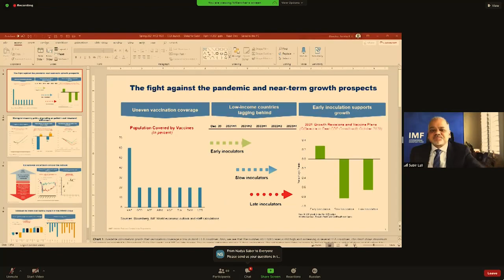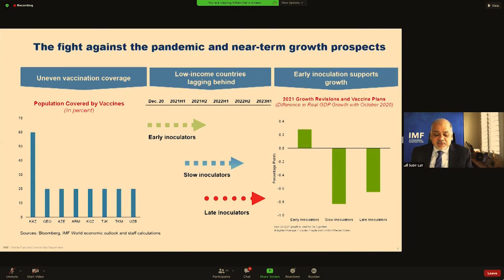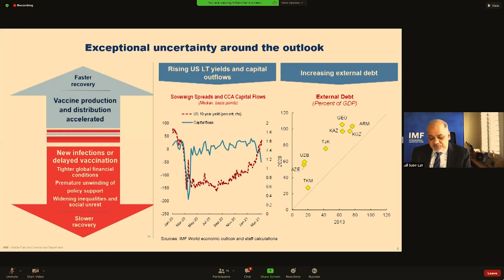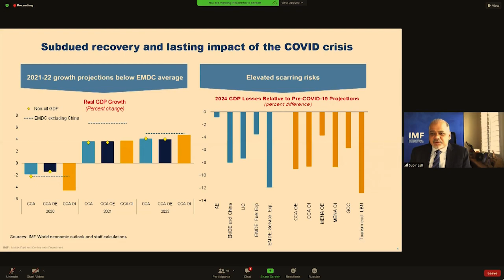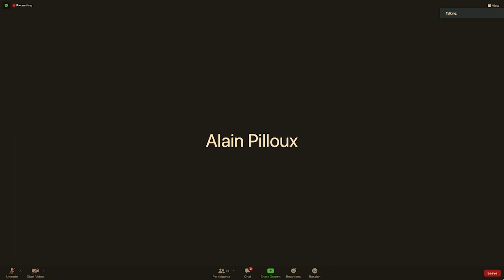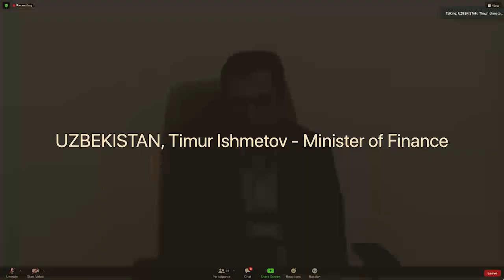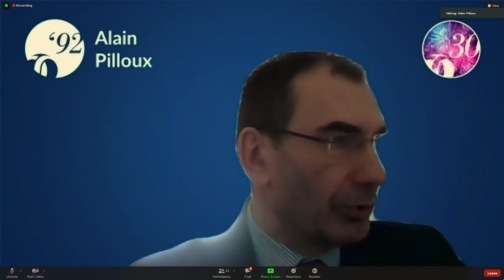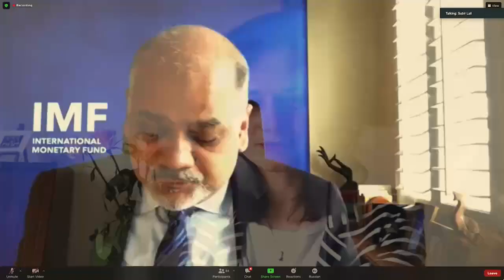Post-COVID Economic Challenges and Opportunities in the Caucasus and Central Asia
What does the path to recovery look like in the Caucasus and Central Asia? What will be the impact of policy responses, underlying fragilities, and the race between the virus and vaccines? How can policies continue supporting the recovery in 2021, while balancing the need for debt sustainability and financial resilience?

The Financial Times' Nastassia Astrasheuskaya moderates a discussion with Subir Lall, Natela Turnava, Timur Ishmetov, and Peter Burian on these issues and more from the IMF’s April 2021 Regional Economic Outlook (REO) Update: Middle East and Central Asia. They explore the challenges facing the region and ways in which policymakers can build forward better and accelerate the transition to more inclusive, resilient, and green economies.